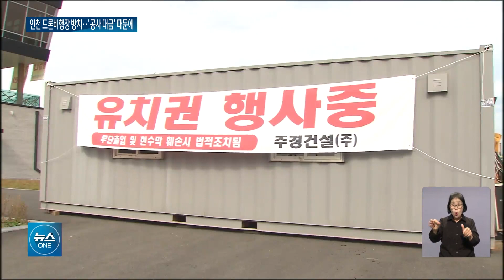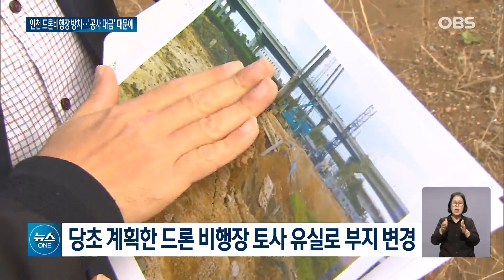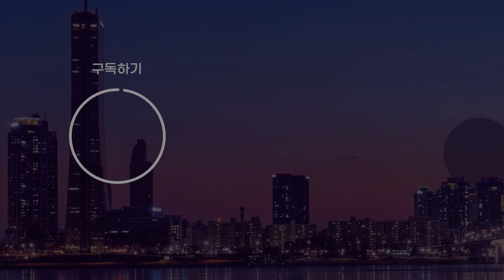공사대금 다툼에... 문 닫은 인천 드론 비행시험장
인천의 수도권매립지에
드론 전용 비행시험장이
있는데 그림의 떡입니다.
시험장을 관할하는 항공안전기술원과
시공사측이 공사대금을 두고
다툼을 벌이고 있어
지난 5월 준공된 시험비행장이
언제쯤 문을 열지
예상조차 어려운 실정입니다.
신종한 기자가
현장 고발합니다.